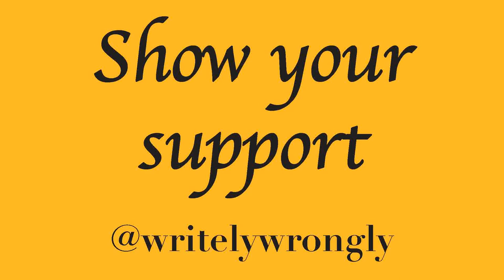The Raw After...Money in the Bank 2011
After his infamous pipe bomb promo CM Punk got a WWE title match in his hometown of Chicago. On this night his contract ended and he left WWE with the WWE Title.

How would Vince McMahon respond? What was in-store for former champion John Cena? Let's find out on The Raw After...